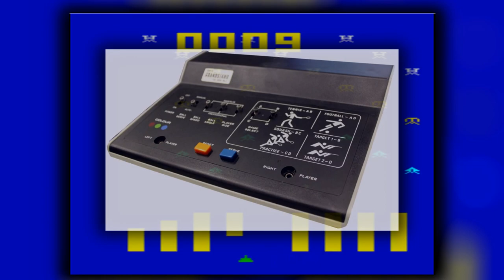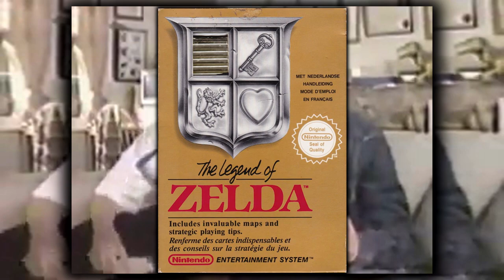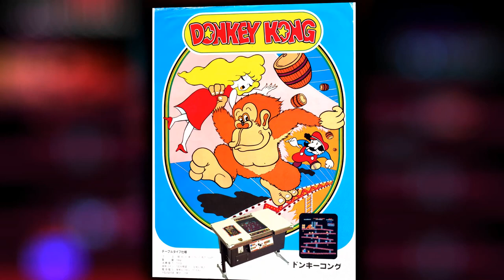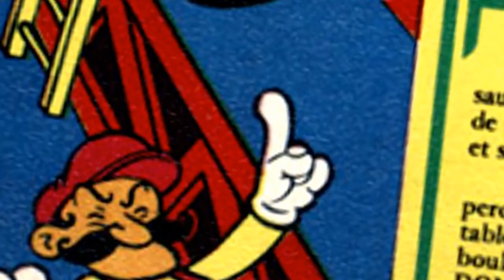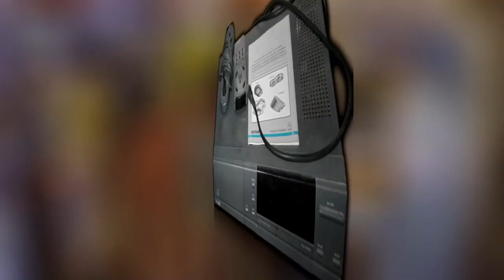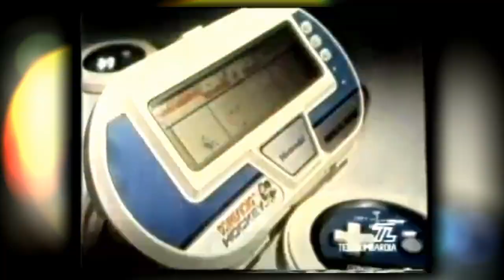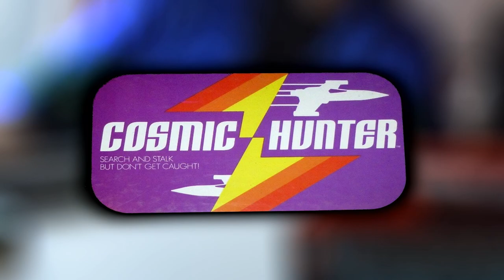🥈 Game Concepts Nintendo DIDN'T Invent | Fact Hunt |Larry Bundy Jr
As much loved as Nintendo are,  a lot of their history has been altered by incorrect information over the years,  mostly people confusing stuff Nintendo made popular, rather than actually invent.

So this episode Larry sets the record straight on who did create a lot of

▶  5 Mascots Cancelled by Incredibly Messed Up Reasons:
▶ 5 Suspicious Review Scores with Insane Backlashes:

Games Yanks Can’t Wank: (Games never released outside the UK/Europe)